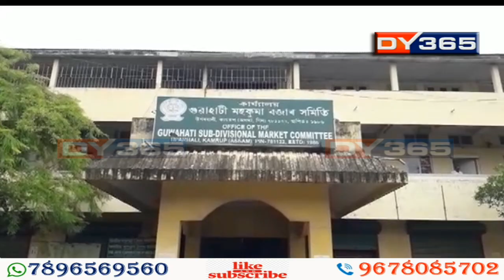গুৱাহাটীৰ পাইকাৰী বজাৰত চলি আছিল ছিণ্ডিকেটৰাজ || Syndicate disrupts trading activity in Pamohi, Ghy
এটা টেলিফোনিক বাৰ্তালাপৰ আঁৰৰ কাহিনী। DY365ত সেই বাৰ্তালাপ তথ্যসহকাৰে প্ৰকাশ পোৱাৰ পিছতে পোহৰলৈ আহিছে গুৱাহাটীৰ পাইকাৰী বজাৰত দীৰ্ঘদিনে চলি থকা ছিণ্ডিকেটৰাজৰ কাহিনী। নিলম্বন হ’ল বজাৰখনৰ তত্বাৱধায়ক। এতিয়া বজাৰ বহাৰ নামত পামহি বজাৰত চলিছে প্ৰতিবাদ। এক প্ৰতিবেদন।